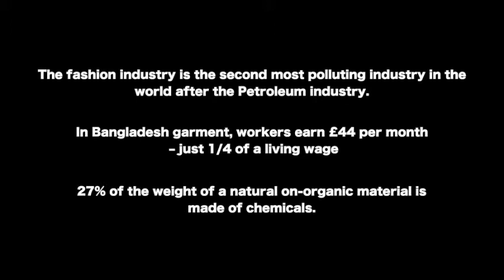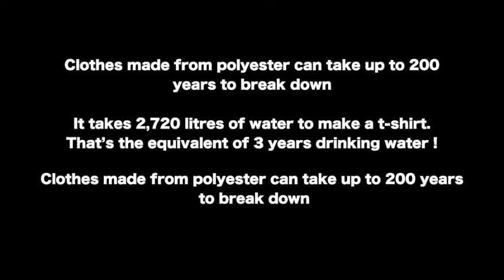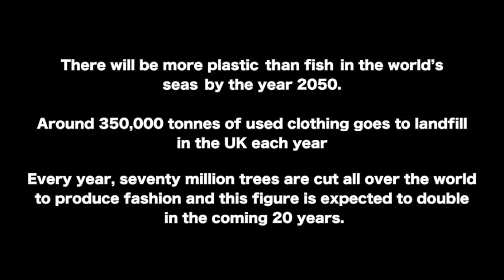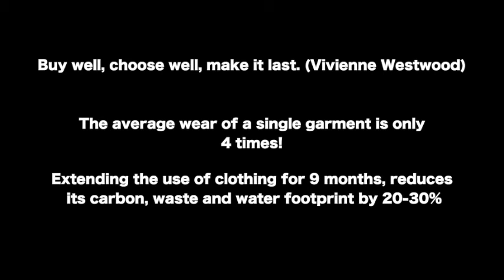Tangereene: Guardian of the Earth - Episode 1